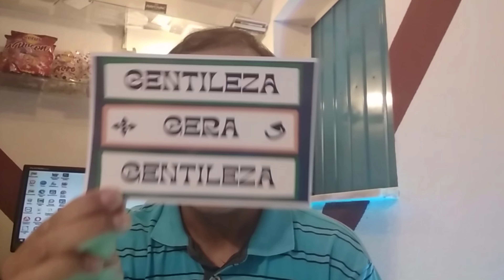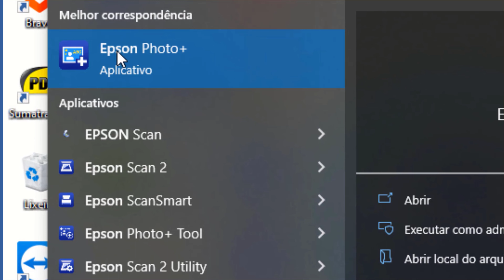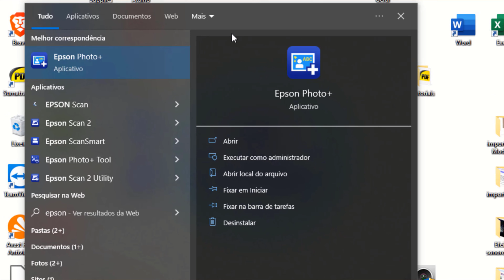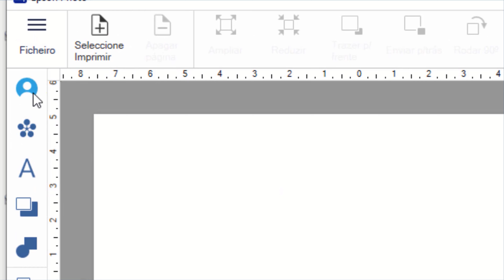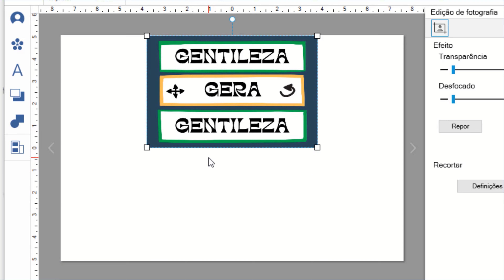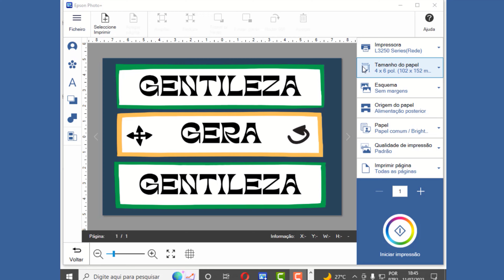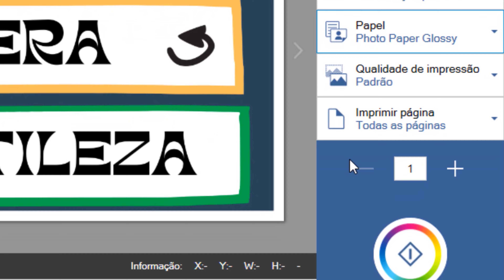Como imprimir fotos na impressora Epson l3250 👍 FOTOS 10x15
CHEGA DE USAR 4 fotos em uma folha de papel a4,
AGORA VOCÊ IRA APRENDER DEFINITIVAMENTE A IMPRIMIR
 foto 10x15,
phooto e confiável,
fotografias,10x15,epson,epson l395,foto 10x15,4 fotos,
como imprimir fotos na impressora,
melhor impressora para,imprimir fotos em casa,
fotos 10x15
▬▬▬▬▬▬▬▬▬▬▬ஜ۩۞۩ஜ▬▬▬▬▬▬▬▬▬▬▬▬▬
▓▓▓▒▒▒░░░ Abaixo Link relacionado ao vídeo  ░░░▒▒▒▓▓▓
▬▬▬▬▬▬▬▬▬▬▬ஜ۩۞۩ஜ▬▬▬▬▬▬▬▬▬▬▬▬▬
celular,impressão de fotos,como imprimir fotos na impressora
imprimir 4 fotos 10x15 em um a4,imprimndo 4 fotos 10x15,imprimir 4 fotos 10x15,como imprimir 4 fotos 10x15 em um a4,fotos,papel fotografico,revelar fotos,imprimindo 4 fotos,impressão,imprimindo fotos com a epson l395,imprimir fotos,álbum,impressora

▬▬▬▬▬▬▬▬▬▬▬ஜ۩۞۩ஜ▬▬▬▬▬▬▬▬▬▬▬▬▬